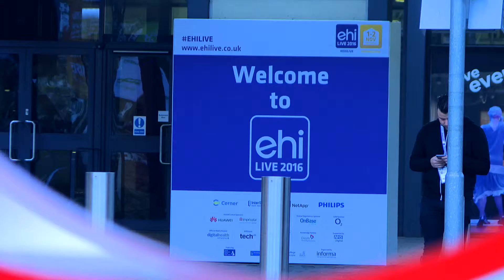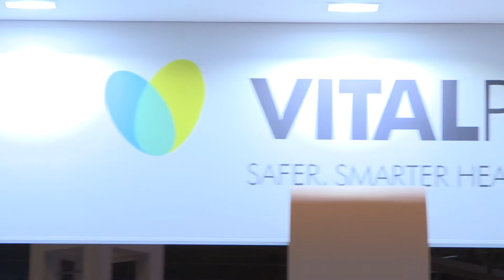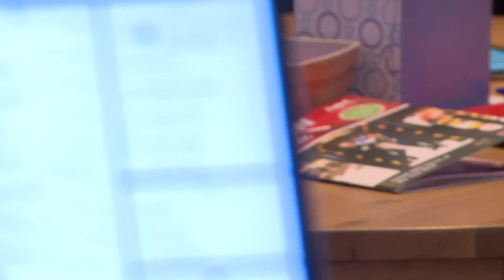EHI Event film 2016 Fine Cut V3